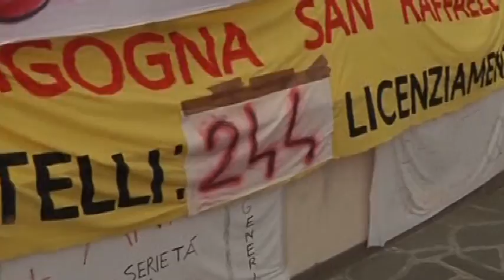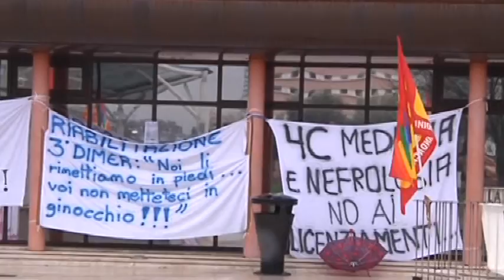San Raffaele: I sindacati contro il nuovo regolamento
Nuove polemiche all'Ospedale San Raffaele dopo il regolamento introdotto dalla dirigenza che sostituisce il contratto collettivo di lavoro. I sindacati preannunciano lo stato di agitazione.